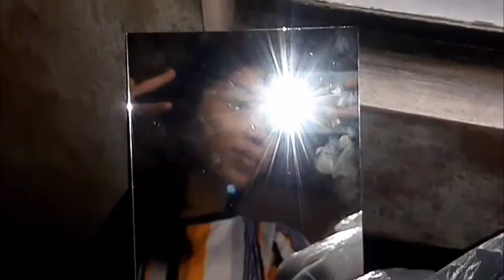Daily Diaries ep. 1 | Study with me, folding some clothes, cutting my own hair💇‍♀️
this video was filmed on november 01-03, 2021

SORRY GUYS, NAWALA YUNG SOUNDS HUHU

°name: FAITH V. NEPOMUCENO

📸Cloudfone excite prime 2
for video editing app: Capcut
for photo editing app: PicsArt/Phonto